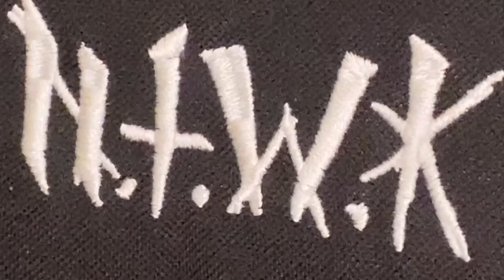NTWK Freestyle Video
***TRANSYLVANIA***